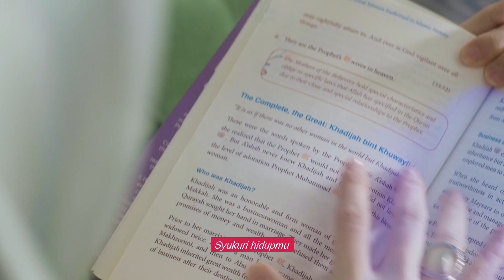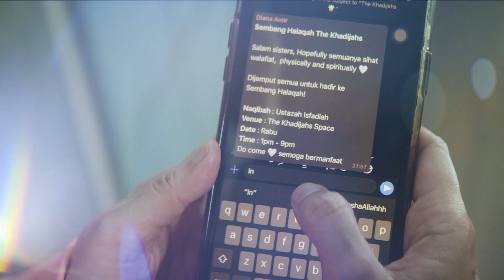THE KHADIJAHS - DEEN BUDDIES | NURFLIX ORIGINAL SERIES | Teaser | Nurflix.tv | Dramedy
Jika seorang diva sahaja sudah memiliki pelbagai ragam yang menggamatkan suasana, bayangkan bagaimana jika kesemua diva ini dalam satu sitcom. Pasti HAVOC punya!

Pelbagai telatah @nurflix_thekhadijahs bakal mencuit hati anda. Nantikan kemunculan mereka pada 22 Januari 2021 (Jumaat) ini hanya di Nurflix.tv.

SONG - THE KHADIJAHS - DEEN BUDDIES
ARTIST - THE HELMIS
SONGWRITER - DIANA AMIR
ARRANGEMENTS - HAFIZ HAMIDUN
PRODUCTION - CELEBRATETV/MEXXPRODUCTION

Adrianna Yariqa  I  Inhanna  I  thehashtag  I  Spcasual  I  Arjana  I  Fustaann  I  Benangsari
I  Pokok Kids i  Zaraks  I  Kaen.co  I  Calaqisya  I  PUMA  I  Calacara  I  Radiusite  I  Properhijab
I  Ariani  I  Medinaahijab  I  Elica  I  Jubahroyale